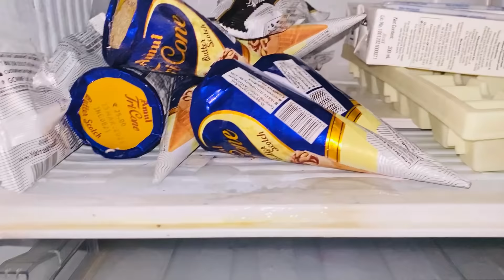🍦24 Hours IceCream Challenge FAILED! 🤷🏼‍♀️Aisa Kya hua jo PAPA mujse Baat hi nahi kar rahe🥺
Mujhe PAPA se aise baat nahi karni chaiye thi
Maine Sahi kiya Ya gatat ab ye aap sab log hi mujhe batao
Channel pe ek strike bhi aai thi isliye video Dalne me  itne din lag gaye